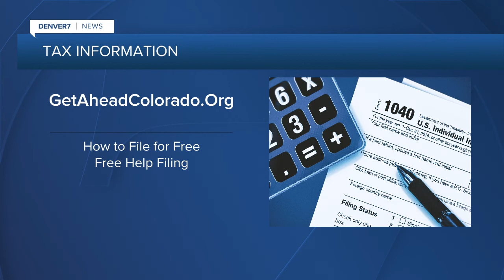State encouraging people to file taxes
State encouraging people to file taxes to get tax credits &amp; refunds